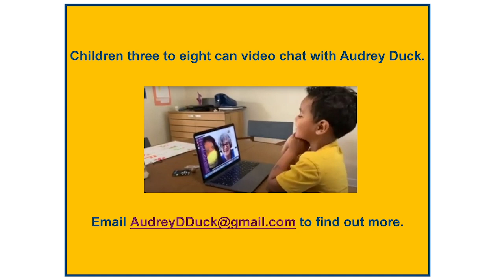DEY Presents: Audrey Duck Asks Dr. Susan Linn and Dr. Denisha Jones, "Why Are People Protesting?"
This video resource by author, psychologist, and award-winning ventriloquist, Susan Linn, Ed.D., features her puppet, Audrey Duck talking candidly with Defending the Early Years co-director, Denisha Jones, Ph.D., J.D., about racism, the death of George Floyd at the hands of police officers, the importance of protesting to end racism, dealing with anger and sadness, and more.
We suggest that parents view this video first before sharing with their young children.